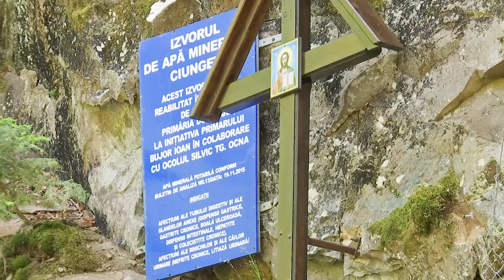LA DOFTEANA Ziua Eroilor FILMARE EXCLUSIV TV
LA DOFTEANA, județul Bacău, Ziua Eroilor FILMARE EXCLUSIV TV.

Cu drag,
echipa Exclusiv

Vizionare plăcută !